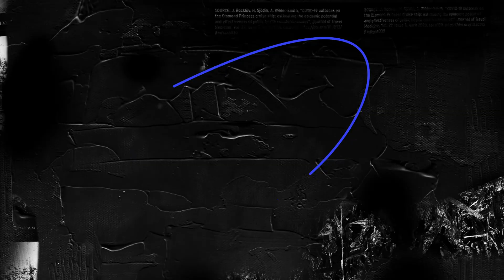Pushing Purpose Shorts: Umm...What Part Are You?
Join us on Sundays 10AM & on Thursday at 7PM
2800 W Prospect Rd. Fort Lauderdale, FL